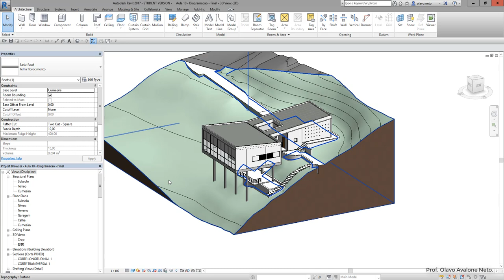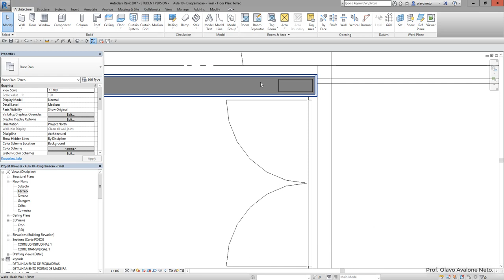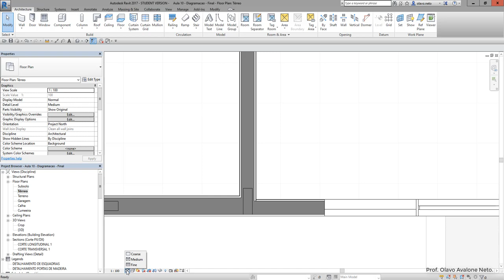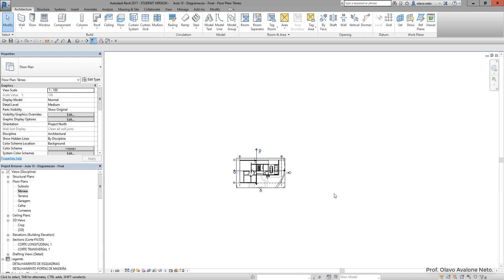Modelamento Virtual II 2019.1 - Aula 10 A - Preparação de vistas para Diagramação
Conteúdo: Preparação de vistas para diagramação em folhas.